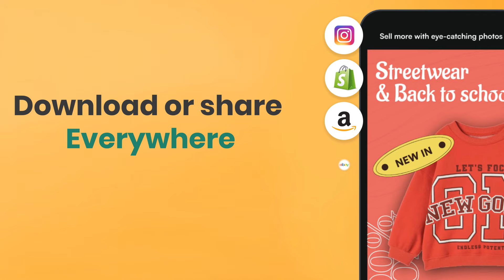Blend - Photo Editor built for online sellers. Background eraser, beautiful templates & stickers.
Photo Editor built for online sellers

Key features
1. Background Eraser - Remove background automatically and get amazing cutouts. Put in on a white background, black background or any other background of your choice

2. 10,000+ templates - Upload the product photo and Blend's AI autogenerates hundreds of templates tailormade for your product

3. Business Stickers - Get more sale on Etsy, Poshmark, Depop, Ebay, Shopee, amazon, Shopify, Mercado Libre, Flipkart or any other social media with Call to Actions and sale stickers

4. Customize in every way possible - Add text on photos in 100+ fonts, animations, your branding

5. Ready shareable output - Get output tailored for 16 plus marketplaces and social media platforms.